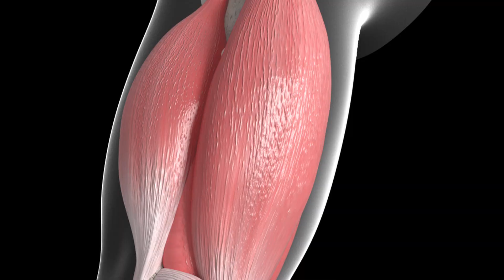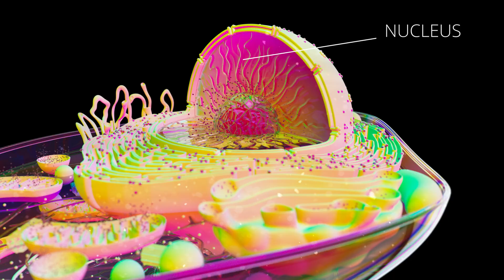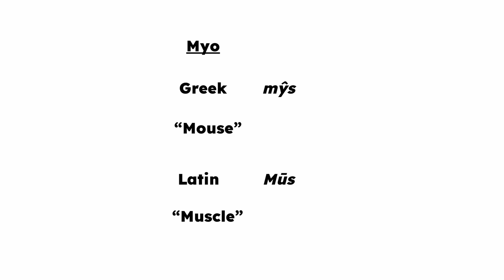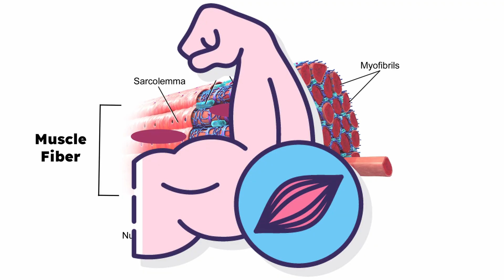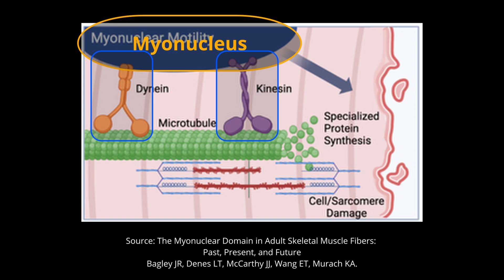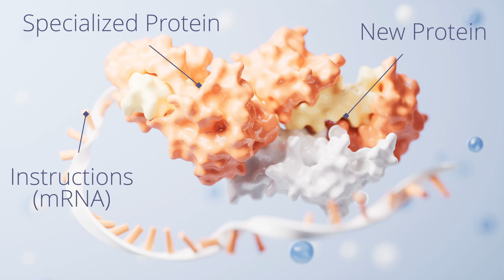Could muscle memory help get your strength back faster?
Many of us have experienced the dreaded muscle atrophy from pausing our training. It's daunting to go back to the gym and to consider how much effort it will take to bring the muscle back. But thanks to an incredible feature of your muscles, it won't take nearly as long the next time you start training.

Find out what causes this and how this will help your training with Naomi, a Chemical and Biological engineer by training, as she takes us on a deep dive into the science behind skeletal muscle memory in a 3-video series. Keep a lookout for videos 2 and 3!

VIDEO CHAPTERS
00:00 INTRO
01:35 WHAT ARE MYONUCLEI?
03:50 HOW DO MYONUCLEI MOVE
04:06 PROTEINS DEFINED
05:19 WHAT DO MYONUCLEI DO?
06:42 CONCLUSION